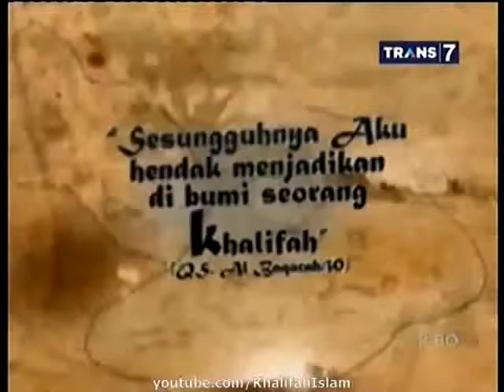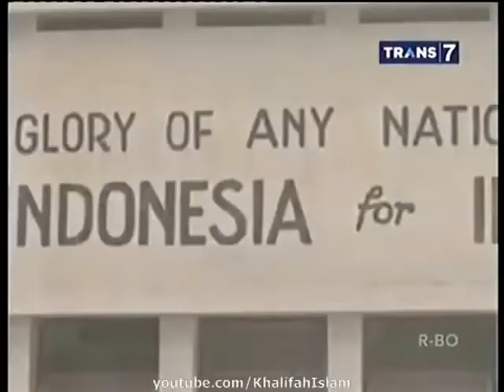Khalifah Ramadan - Bulan Penuh Hikmah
Acara   = Khalifah di Trans7
Tayang = Sabtu, 12 Juli 2014
KLIK DI BAWAH INI untuk daftar putar yang lengkap